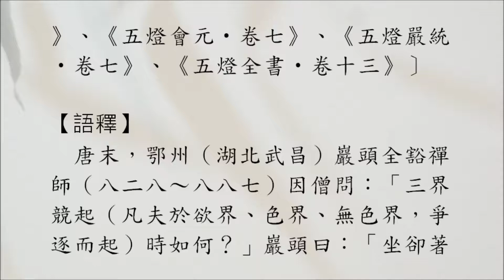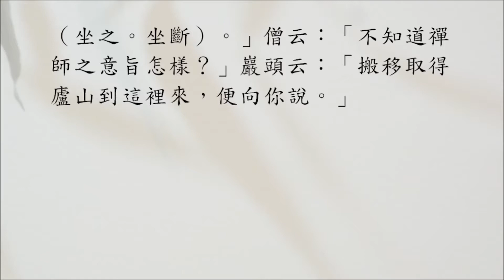【禪林公案】1715則：巖頭坐卻（僧問競起）。「三界競起時如何？」「坐卻著。」「未審師意如何？」「移取廬山來，即向汝道。」